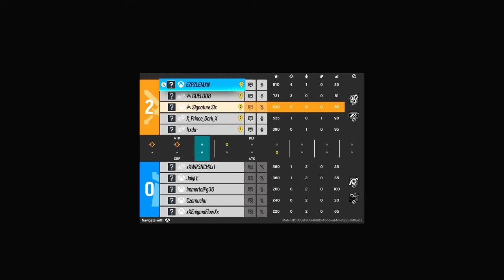How to SOLO QUEUE to Champion - Console Rainbow Six Siege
Just a quick single match today for the SoloQ series on a classic for me, Villa! Lots of action in this still with lots of early aggression from me and a good amount of kills as always. Still many helpful tips and tricks here to help you rank up and improve your K/D in your matches! We're in about Diamond/Champ hidden MMR, for anyone who doesn't know how Ranked 2.0 works.

Operation Deep Freeze FULL Gameplay

NEW SETTINGS:
55V/80H
ADS 25-29-33
8/3 Deadzones
84 FOV
Classic Rotation
Advanced Settings Disabled
0/0 Trigger Deadzones

Timestamps:
00:00 Intro
01:34 Full Match
16:58 Outro

4, Rainbow six siege xim 4, rainbow six siege xbox
4, Rainbow six siege xim 4, rainbow six siege xbox